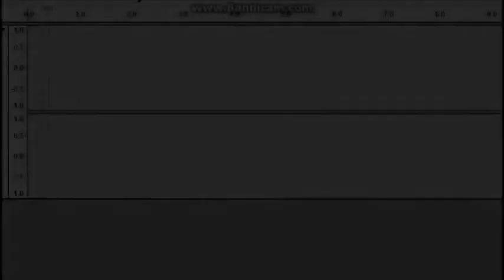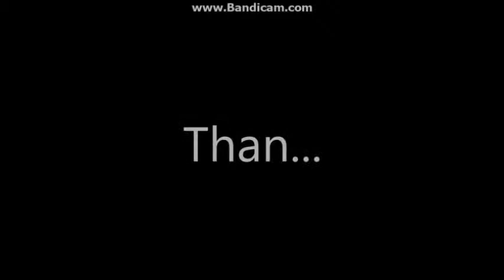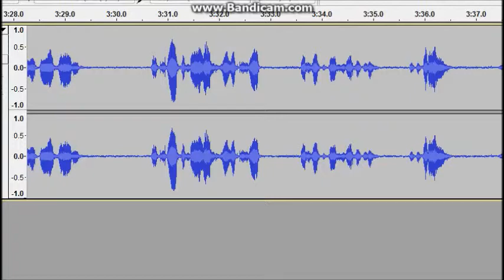Apple Apocalypse Commentary